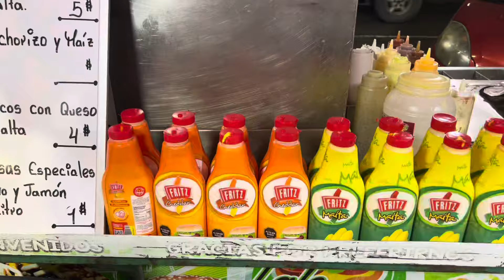PROBANDO COMIDA CALLEJERA EN VENEZUELA 🫠mira esta súper hamburguesa